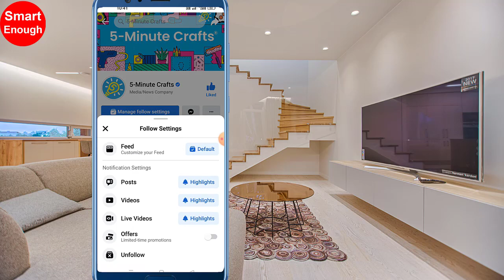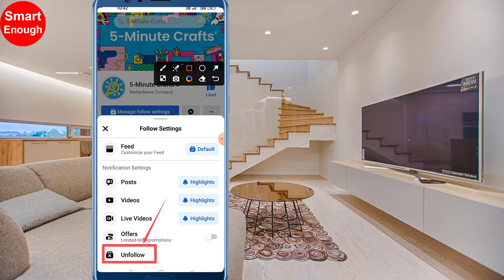How to Unfollow Page on Facebook App?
How To Unfollow a Page on Facebook? How to Unfollow Someone Or Page on Facebook App? How do I unfollow a business page on on Facebook App android? How do I unfollow a person, Page or group on Facebook? How to Unfollow a Page on Facebook Mobile?